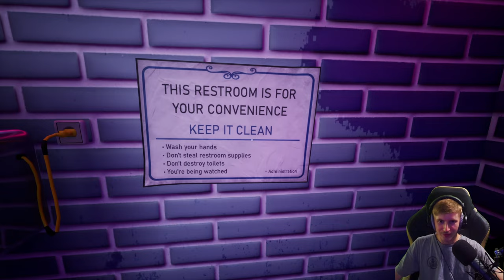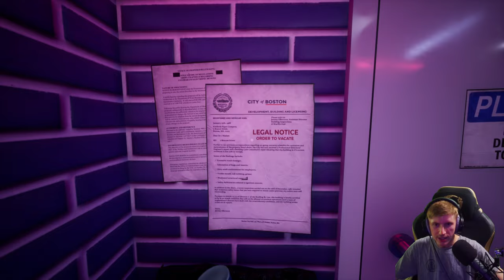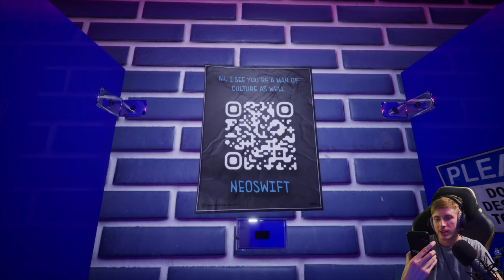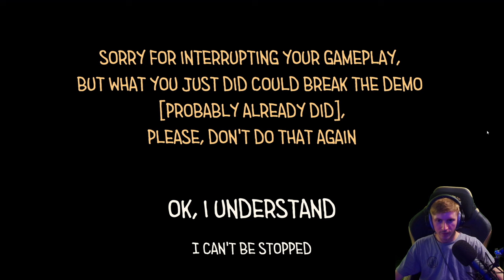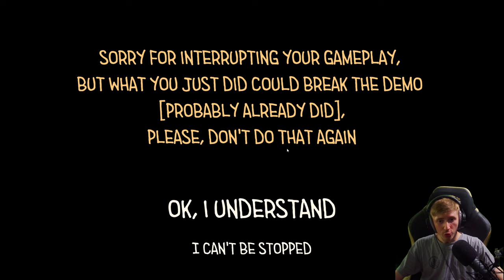Toilet Chronicles 🚽 [DEMO] 1/2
🎮Spiel: Toilet Chronicles

POV: You're at a 2008 party and you need to use a bathroom.
You find yourself in a public restroom.

You explore the place and when you get inside of the empty cabin a guy next to your stall askes for some toilet paper.

After giving him what he wants, he slides you a note with the message: "STAY IN THE CABIN!".

When you get out of the cabin, you notice that the escape door is gone... Now you have to find out if that guy trapped you, or is he trapped with you..?